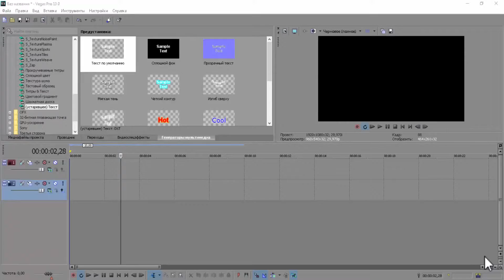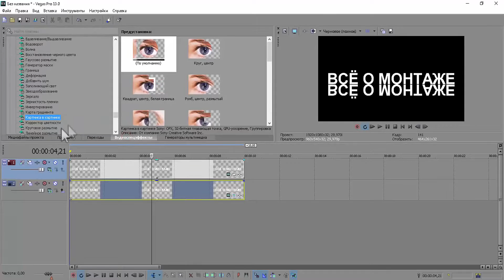Зеркальное отражение в Sony Vegas